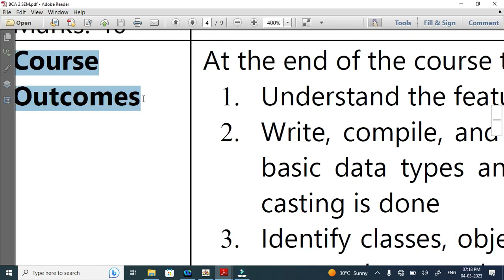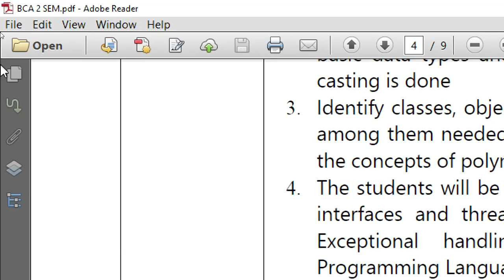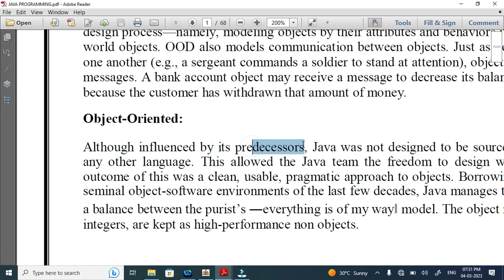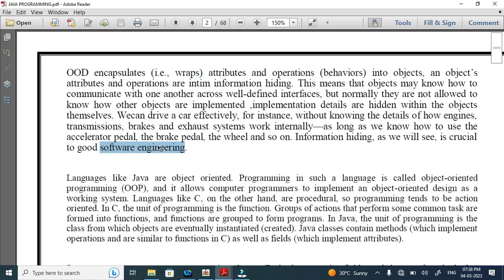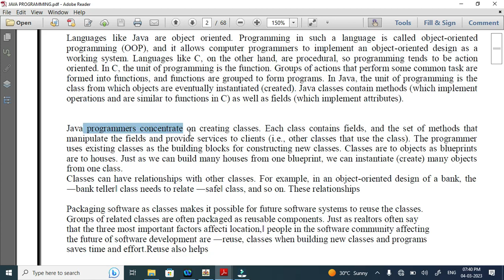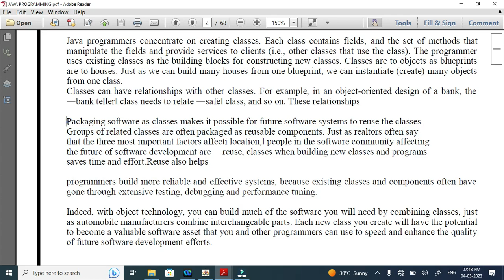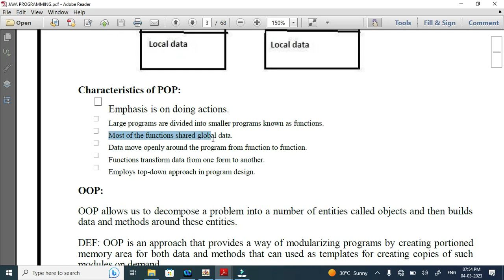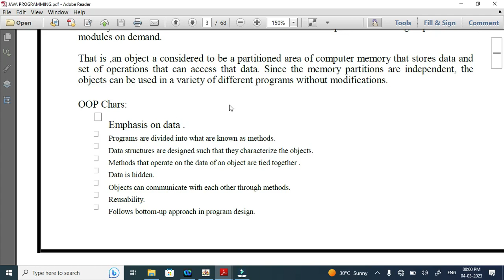JAVA1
COURSE OUTCOME INTRODUCTION